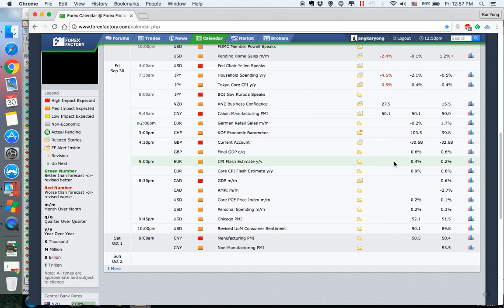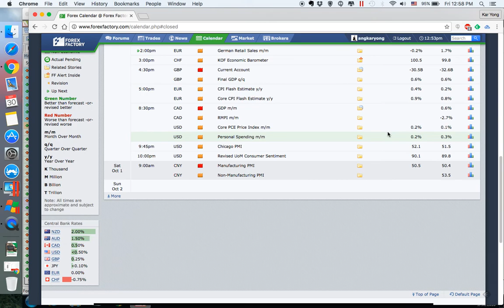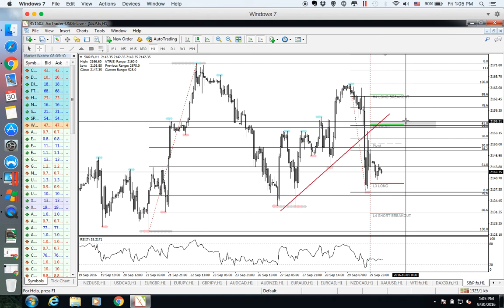Daily Forex Market Outlook [30th September 2016]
In this video, we share with you our daily watchlist in the Forex Market.

If you are looking to learn more about Forex